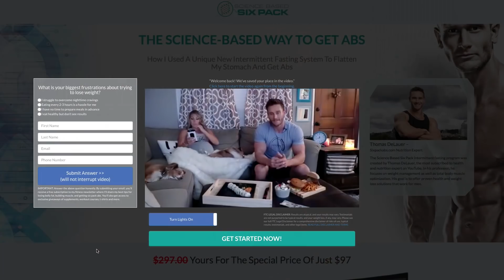3 Essential Herbs That Help with Intermittent Fasting & Burning Fat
Is Intermittent Fasting Right for You?

Hey guys, Thomas DeLauer here...

Today I want to break down something that has been coming up a lot in my Science Based Six Pack program, which you can check out

So a lot of you have been asking me, how do you get through a fast easier, and what are some things you can do to further enhance the effect of your fast? So let's talk about 3 herbs that help with fasting...

0:30 - #1: Ashwagandha
This is an adaptogenic herb. What that does in the body is that it helps your hormones balance and helps your body modulate. This will help you feel a little more "normal" while you're fasting.

1:22 An ashwagandha study reported a 69% average reduction in anxiety, compared to the 11% in the placebo group.

1:47 Ashwagandha has traditionally been used to boost memory in Ayurvedic practice.

3:02 - #2 Rhodiola Rosea
This is also an adaptogenic herb. This herb can actually increase your ability to burn fat because it contains something known as rosavin.

3:24 Rosavin works by stimulating an enzyme called hormone-sensitive lipase which has the ability to breakdown fat that is stored in adipose tissue.

3:37 Now there was one study that was done that took a look at 130 overweight patients, and they gave half of the group Rhodiola Rosea, and the other half, a placebo. The Rhodiola Rosea group led to a mean weight loss of 19 pounds (11% reduction in body fat), compared to the only 8 pounds of loss by the placebo group.

4:35 - #3 Green Tea Extract
You can get it by flat out drinking green tea, or take a green tea supplement.

4:44 Green tea contains EGCG (epigallocatechin gallate) that increases the hormone CCK (cholecystokinin), which is responsible for creating the feeling of satiation. Essentially - this will help keep the cravings away!

Your friend,

Thomas